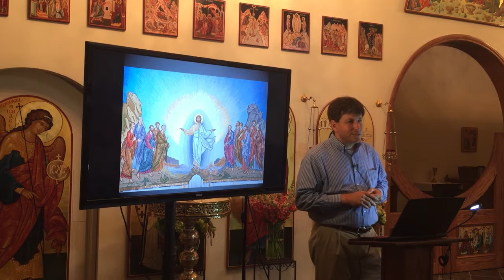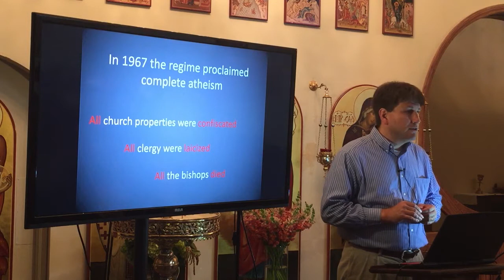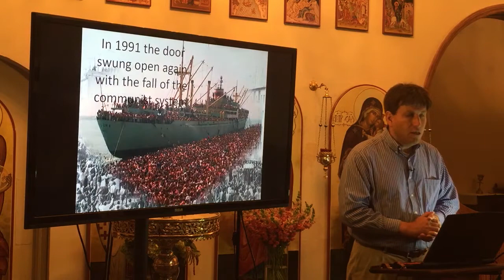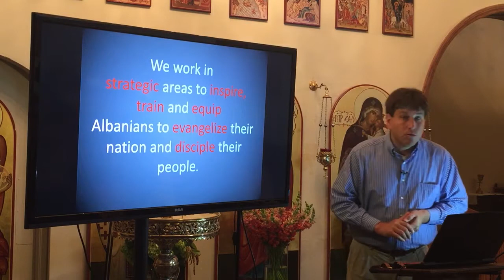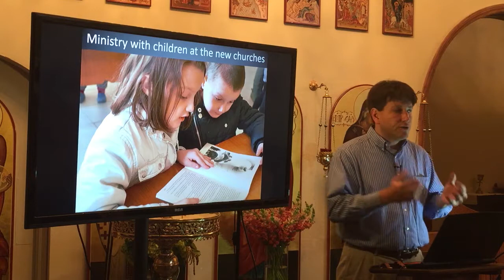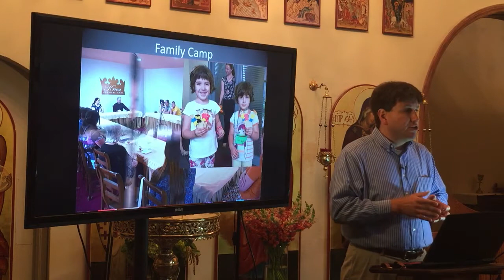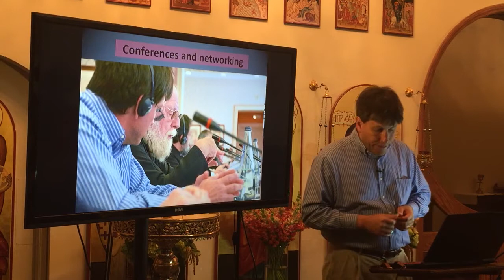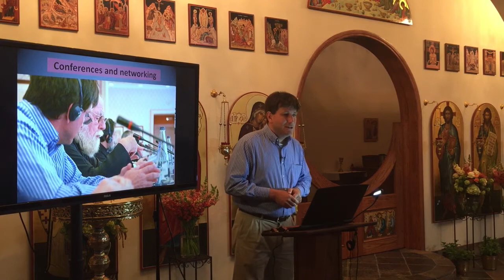Our Incarnational Faith and the Salvation of the World - Session 3 - Nathan Hoppe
How do we as Orthodox parishioners actively participate in Christ’s commandment to make disciples of all nations, and what does this mean for our spiritual formation?

Nathan Hoppe, an Orthodox missionary in Albania, explains the Orthodox theology of missions and practical steps that can be taken in order to revitalize the essential missionary life of the Orthodox Church. Find out how this does not only impact those served by the missionaries, but how we grow in Christ as well. Only by reclaiming the Apostolic nature of the church can it be truly One, Holy and Catholic. Nathan Hoppe will draw on the Holy Scriptures, the Holy fathers and the writings of Archbishop Anastasios as well as his own 19 years of experience as an Orthodox missionary to Albania presents our faith in light or reaching out to the world.